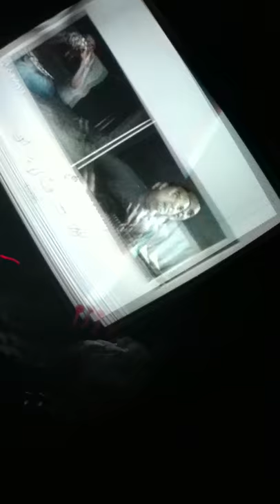Ryan navarro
Hrchdncksnsm ihdjd